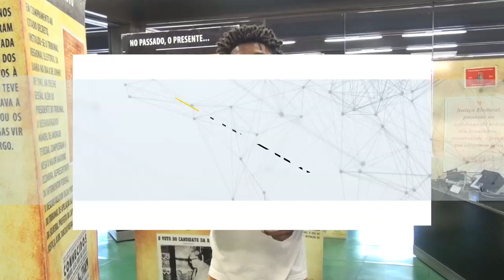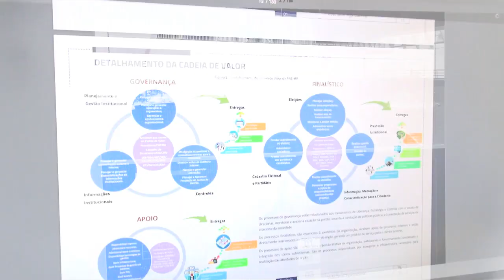TRE-BA Notícias: Audiência pública em Barreiras | Parceria EJE-UFBA | Relatório de Gestão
Audiência pública, a ser realizada pelo Desembargador Jatahy Júnior, presidente do  Tribunal Regional Eleitoral da Bahia, reunirá representantes do Executivo e Legislativo de municípios em última fase da biometria, juízes e promotores eleitorais, além de outras autoridades locais. O objetivo do encontro é discutir a nova logística sobre o cadastro biométrico em 11 cidades baianas que integram seis zonas eleitorais para as quais a biometria é obrigatória. O evento acontecerá no dia 10 de maio (sexta-feira), às 9h30, na Câmara Municipal de Barreiras.
A Escola Judiciária Eleitoral da Bahia (EJE-BA), em parceria com a Faculdade de Direito da UFBA, realizou, nesta terça-feira (30/4), a primeira reunião do Grupo de Pesquisa em Direito Eleitoral e Democracia. A iniciativa busca aprofundar o estudo acerca da Justiça Eleitoral, por meio de abordagens que pretendem debater: os limites da liberdade de expressão na propaganda política, o melhor sistema eleitoral, a importância dos partidos políticos, dentre outros. Os encontros devem ocorrer mensalmente, na sede do Eleitoral baiano, até o próximo mês de dezembro.
Em cumprimento à Decisão Normativa do Tribunal de Contas da União (TCU) n.º 170/2018, o Tribunal Regional Eleitoral da Bahia (TRE-BA) disponibiliza Relatório em Gestão 2018. O documento expõe à sociedade os resultados da gestão do Regional de 2018.